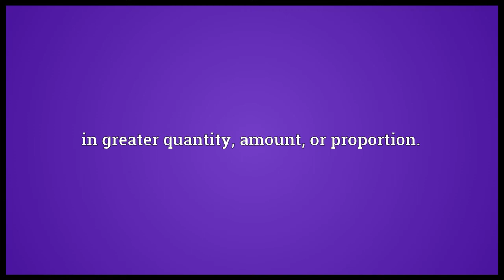More Meaning 2